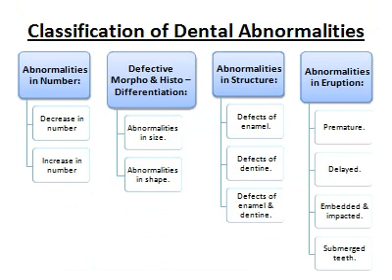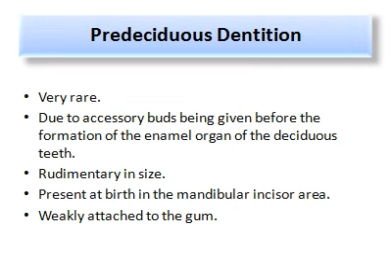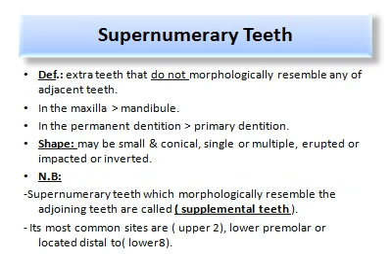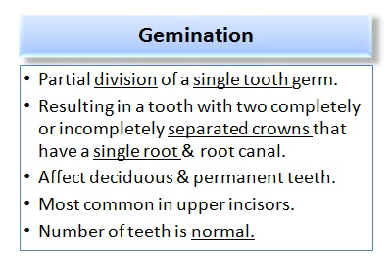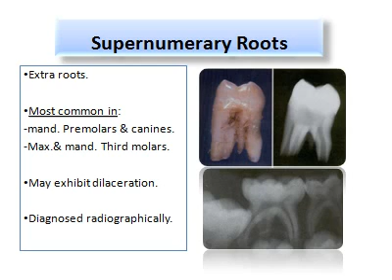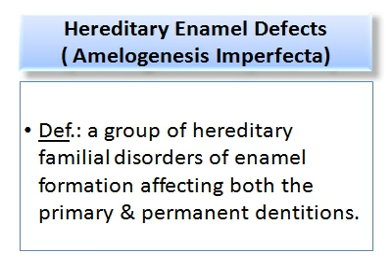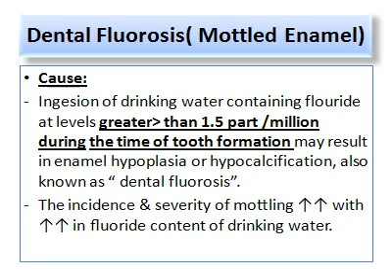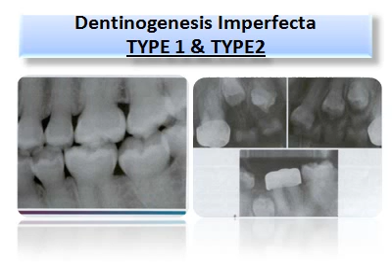Dental Abnormalities (Oral Pathology).wmv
Some of the most important dental abnormalities.